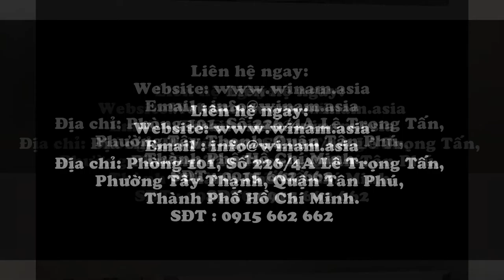Project: Kristineberg Slottspark - Công viên giải trí Kristineberg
🏃‍♀️Một công viên trò chơi thú vị với đầy rẫy những loại côn trùng và hình ảnh chú chim cú mèo sẽ mang lại cảm giác được gần gũi với thiên nhiên cho trẻ. Kèm theo đó là những trò chơi hết sức hấp dẫn được thiết kế để dành riêng cho trẻ mọi lứa tuổi, kích thích sự ham muốn tìm tòi học hỏi và rèn luyện sức khỏe cho trẻ.
🌐 : winam.asia
🏣 : Phòng 101, Số 226/4A Lê Trọng Tấn, Phường Tây Thạnh, Quận Tân Phú, Thành phố Hồ Chí Minh, Việt Nam.